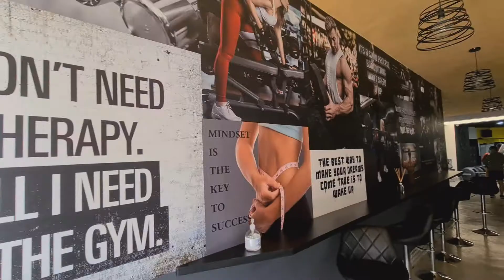Demis Tonna - Prize Boxing Promotions - Interview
Demis Tonna from Prize Boxing Promotions, shared few words with us about his career, boxing community and what has to be done  for one boxing event to happen.

Special thanks go to:

House of Fitness,
16 Triq il-Kappillan Mifsud Il-Ħamrun,
HMR 1859

Prize Boxing Promotions

Visit our FB and Instagram page for more details and info about fighting sports and fitness world.